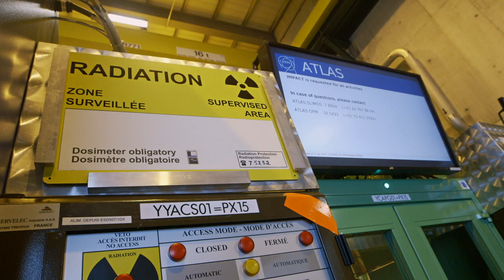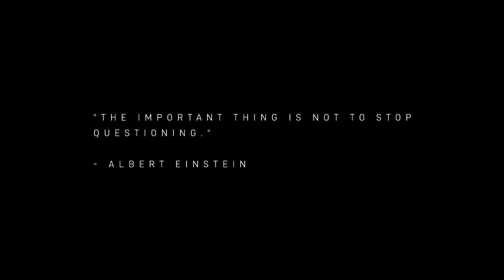Chasing Einstein Official Trailer (2019) -- Regal [HD]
Chasing Einstein opens at select Regal locations on September 14, 2019.

Nobody has managed to topple Einstein's theory of relativity, even though it leads to the shocking conclusion that most of the universe must be made of a mysterious form of invisible matter that nobody has observed. Now physics stands at a crossroads. Some of the sharpest brains in physics have dedicated their lives to search for this "dark matter" while others are working on a new theory of gravity. Chasing Einstein follows leading scientists around the world, and to the edge of the universe.

Directors: Steve Brown, Timothy Wheeler
Writer: Eric Myerson
Stars: Elena Aprile, Barry Barish, Laura Baudis